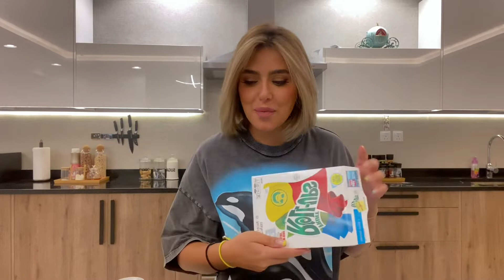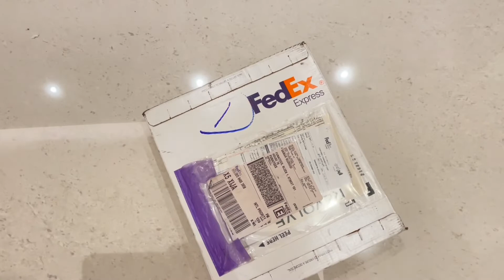Vlog of the week فلوق هالاسبوع